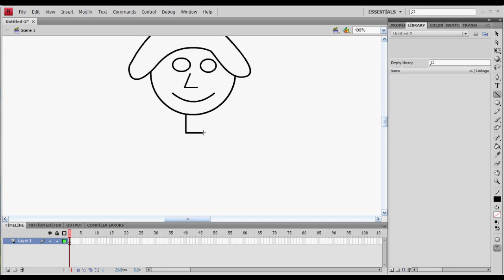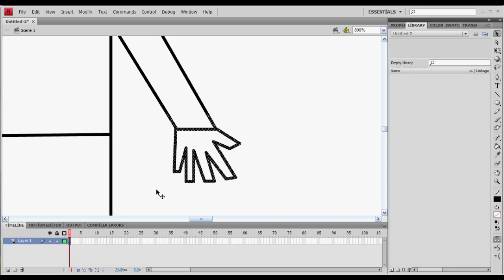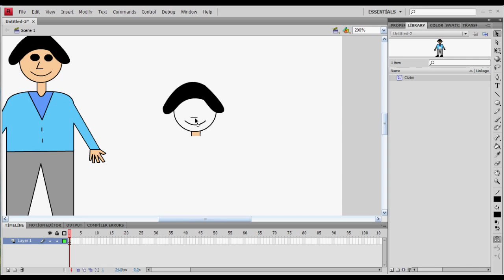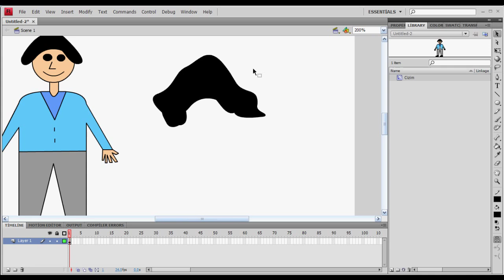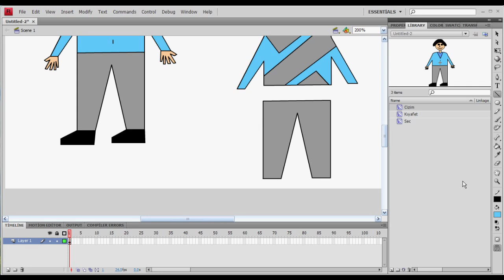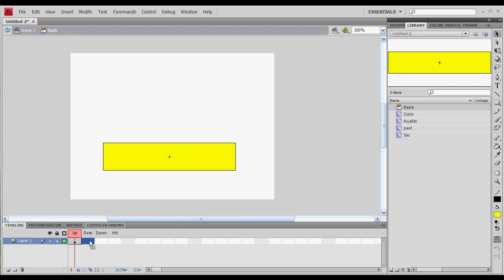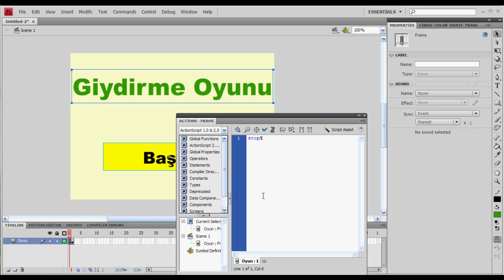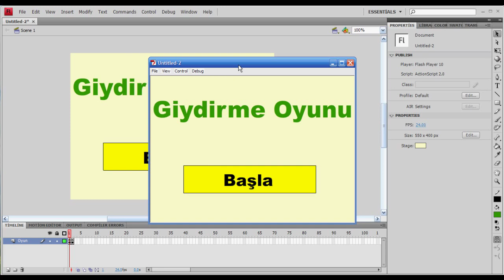Flash Giydirme Oyunu Yapımı Türkce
OyunSitemiz En güzel Türkçe Oyunlar
Flash Cs4 ile Basit giysi giydirme oyunu tasarımı yapılması dersidir..
NOT = Seste biraz problem vardır. Bazı yerlerde ses geriden geliyor..

Oyunda Kullanılan KODLAR..
FLASH PLAYER ACTİONS 2.0
Sahne Durdurma :

stop();
Sürükleme :

on (press) {
StartDrag("");
on (release) {
StopDrag();

on(release){
nextFrame();